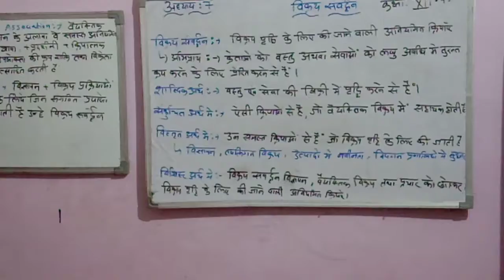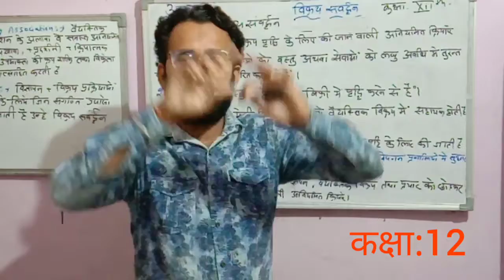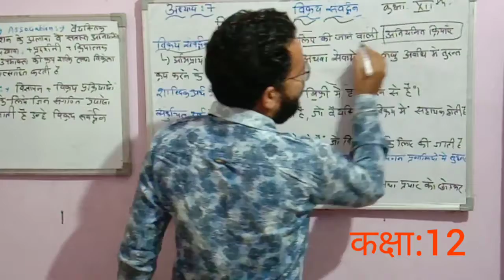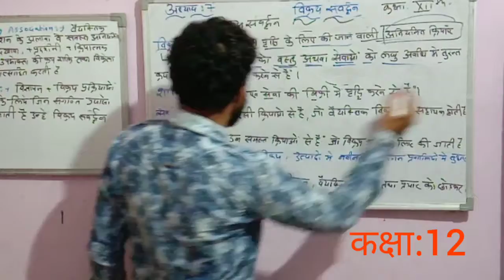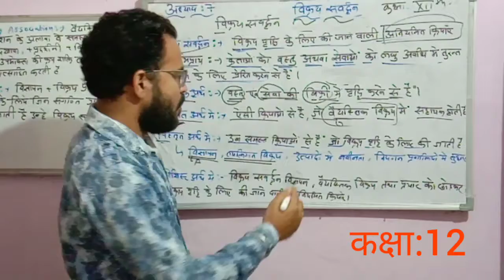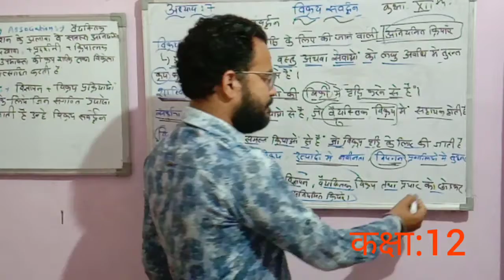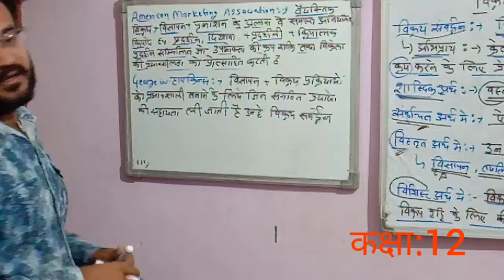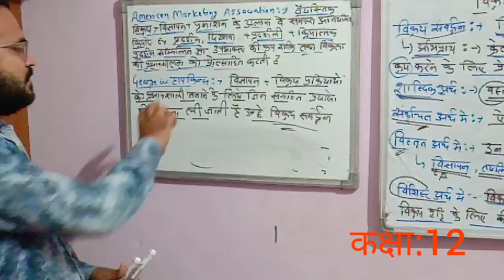Class12: व्यवसायअध्ययन: अध्याय 7: विक्रय संवर्द्धन : Part-1 : परिचय